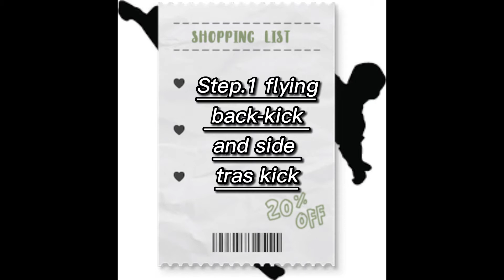Taekwondo 5 Combination Steps in Slow Motion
(my students)